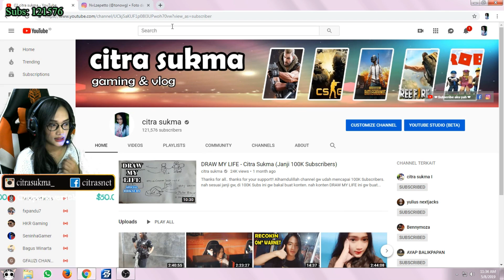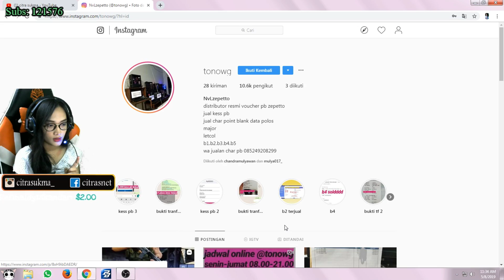PAK JOKOWI TERJUN KEDUNIA GAME? - Point Blank Zepetto Indonesia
Yang lagi cari char point blank
cuss kepoin Instagramnya @tonowg
ada banyak char berkualitas
dan harga besahabat tentunya..
jangan sampe kehabisan !!!

Video kali ini gw main bareng pak Jokowi nih gengs!
hahaha kidding guys, video ini cuma untuk fun ajah.
kebetulan pas lagi live streaming ada temen TS gw
yang suaranya tuh mirip bgt sama bapak presiden kita.
menurut kalian gimana nih?  ingat just for fun ^^

thankss you..